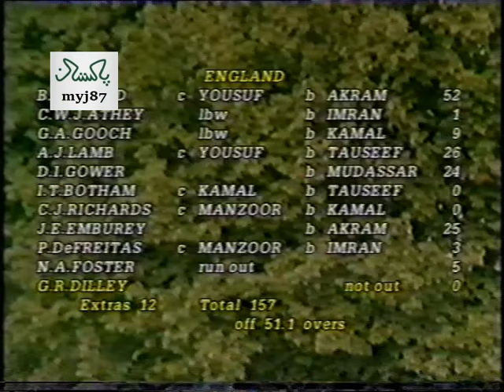Imran Khan & Wasim Akram Demolish England 1987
Great Performance !